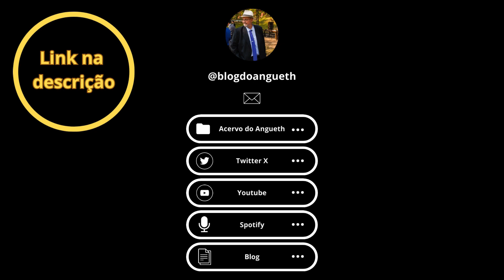70 - O verdadeiramente importante é a salvação eterna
Leitura e comentários da biografia O Cura d'Ars, escrita por Henri Ghéon. Editora Quadrante, 2017.